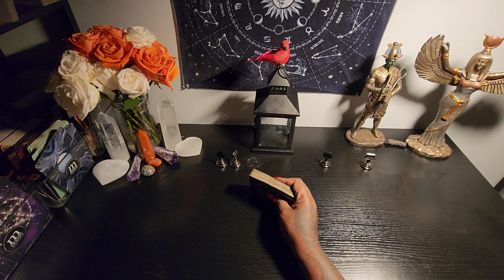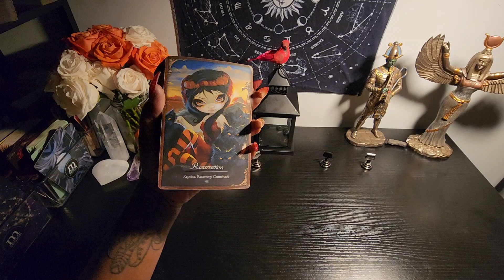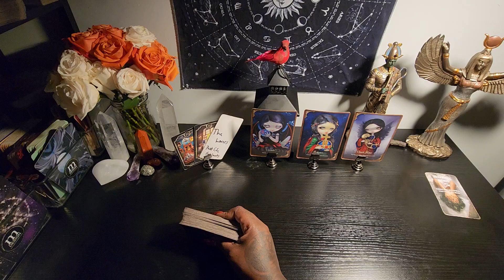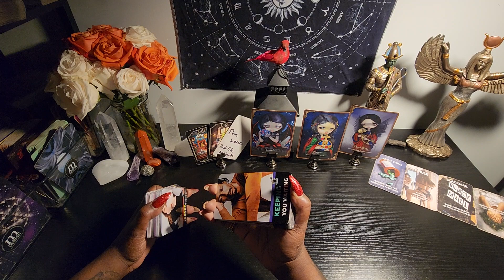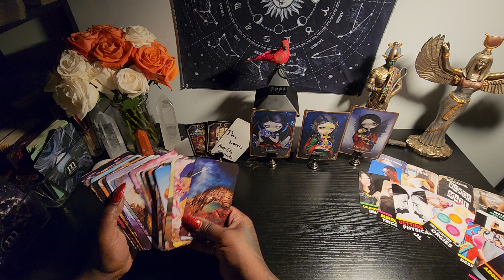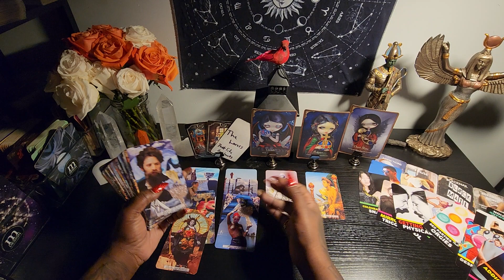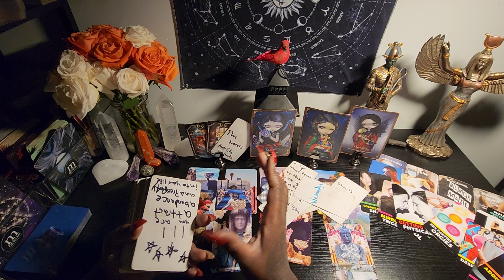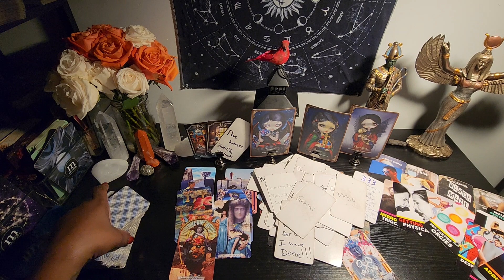owwhe this person is sick about this backfired let's talk about it yall 😅 who is this guy lol👎🏾